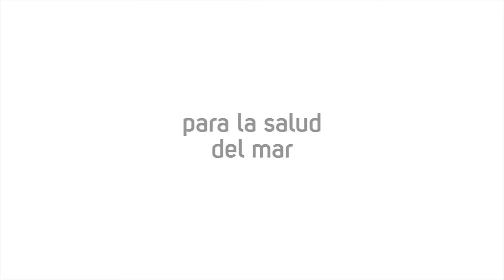Random Acts of Upcycling - Salon Del Mar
In this video, we drop 14 bags of plastic waste onto the ground, sort out all of the bottles, then stuff all of the remaining hard and soft plastics into 2-cubic-yard compost and fertilizer bags to be used in the creation of Ubuntu-blox.

Special thanks to the good people at Salon Del Mar, Candice Mostert, director of Trash to Treasure Festivals in South Africa, and Harvey Lacey, inventor of the Ubuntu-Blox compression and building technology.

Music: Dance Yrself Clean Remix by Yosem Original Composition by LCD Soundsystem.